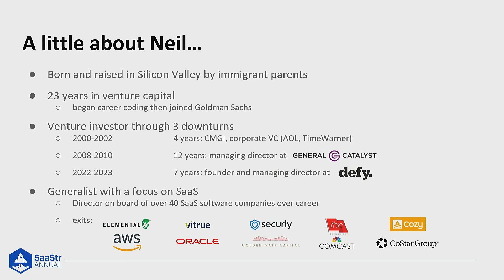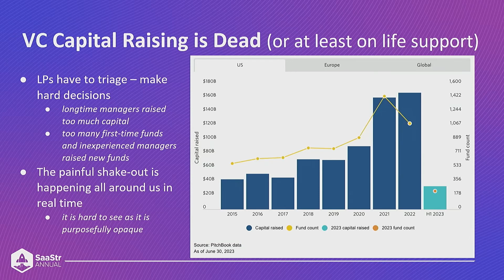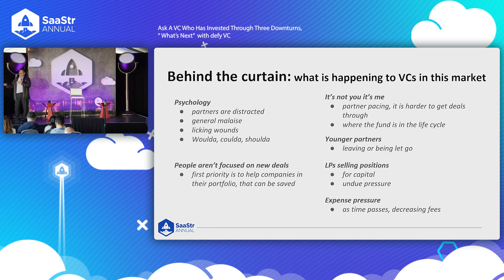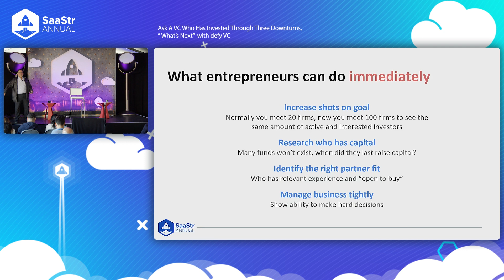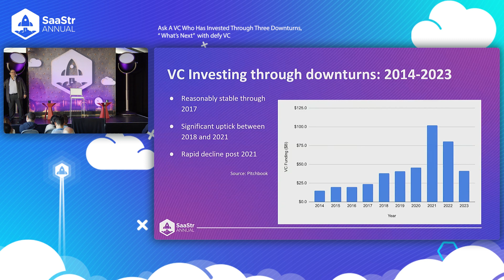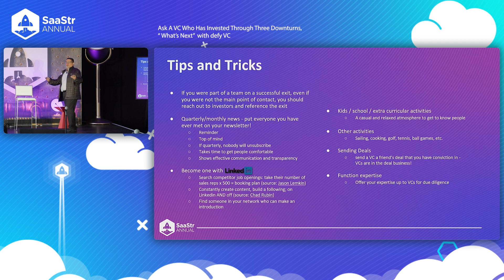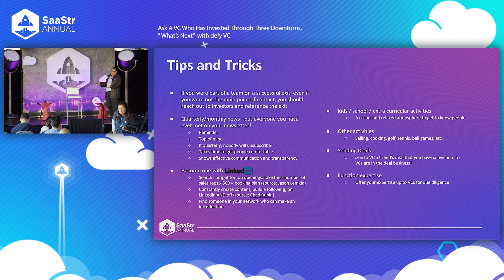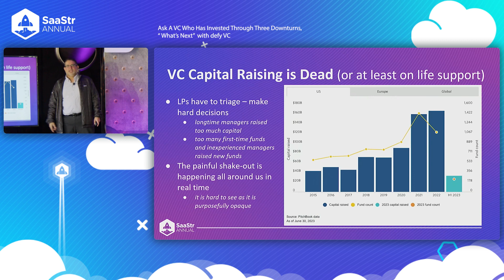Ask a VC Who Has Invested Through Three Downturns, What's Next | SaaStr Software Community